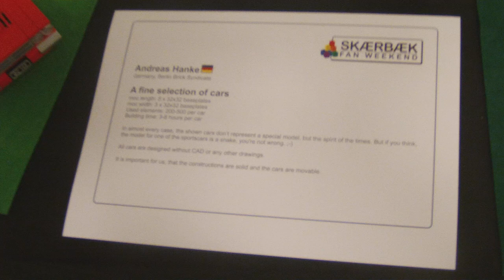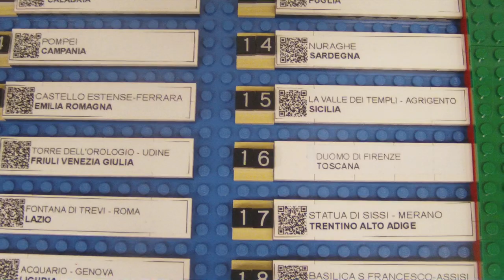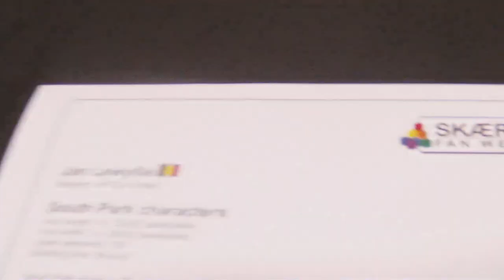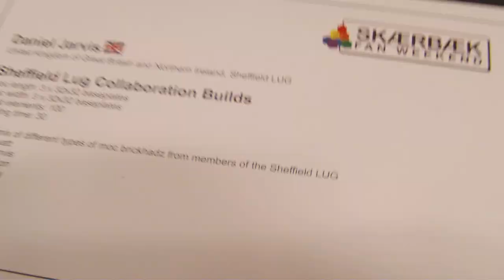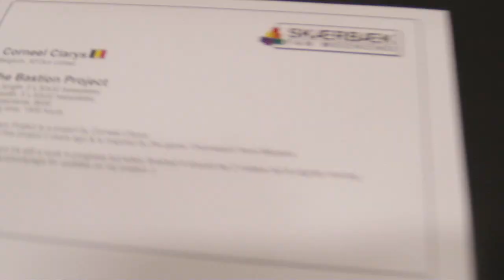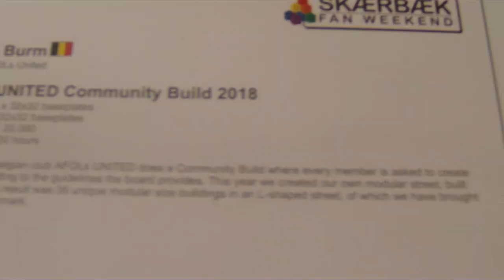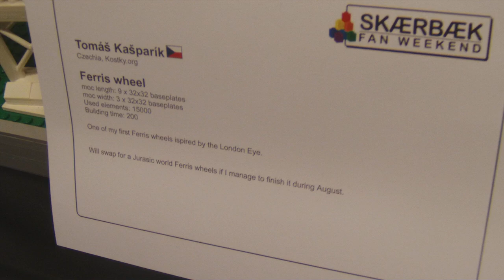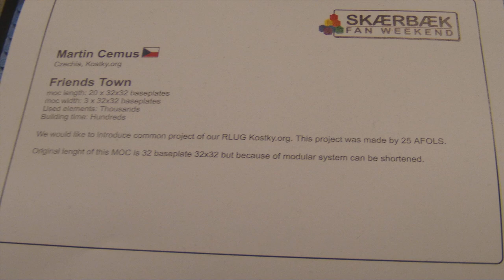SFW2018DK - 14 out of 25